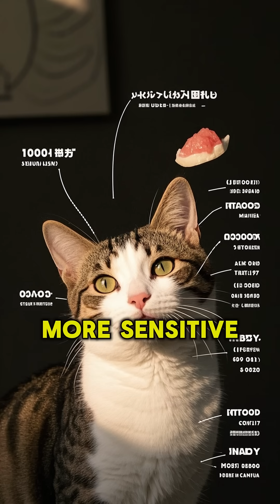Why Cats Can't Taste Ice Cream Like We Do!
Cats have unique **cat taste buds** that differ significantly from humans. They lack the ability to taste **sweet** flavors but possess heightened sensitivity to **umami**. Instead they have a higher number of taste receptors for savory and bitter flavors, making them more sensitive to these flavors, and this impacts their preference for **cat treats**.